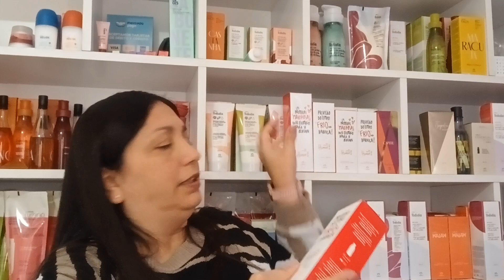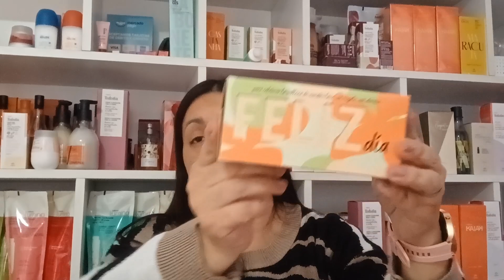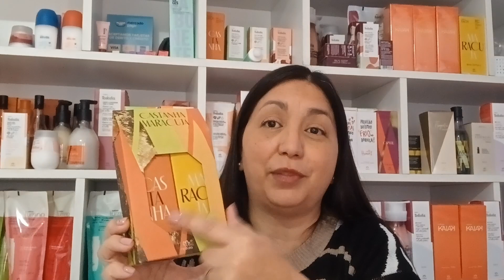Unboxig Especial Madres | Maru Natura 2023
Envios a todo el pais excepto a Tierra Del Fuego.